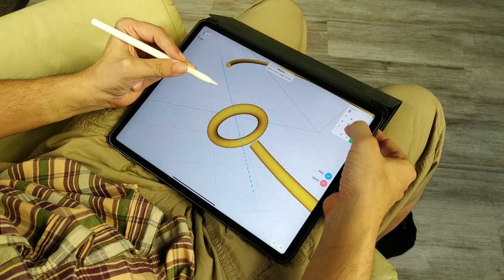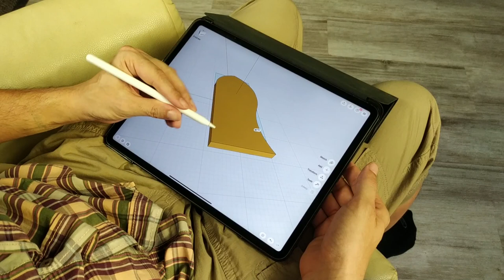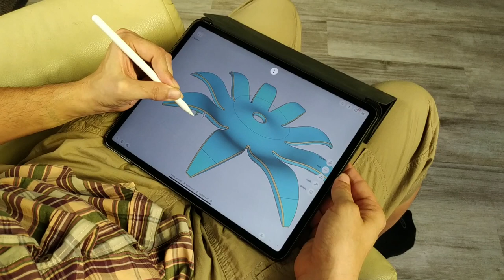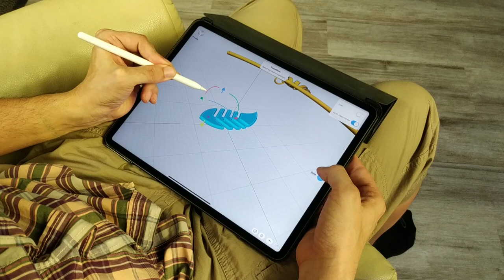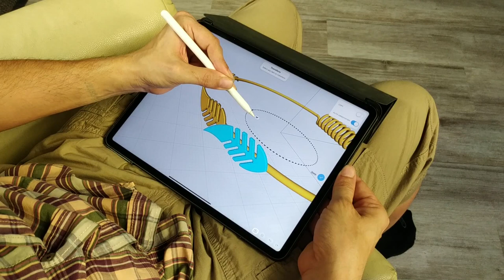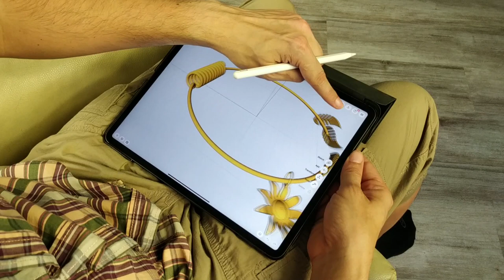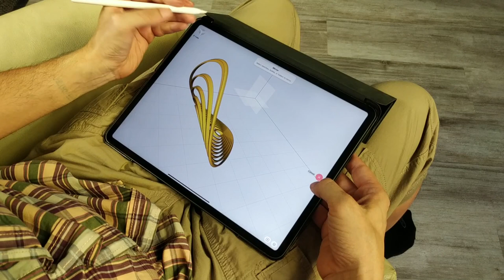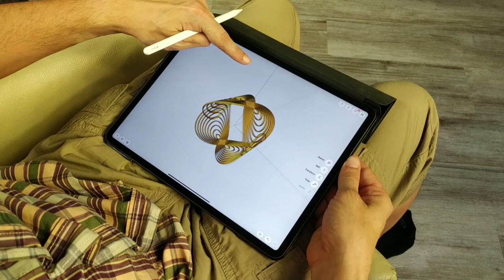3D Bracelet Design | Shapr3D Step by Step Modeling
Learn prototyping jewelry in Shapr3D with this bracelet design tutorial.